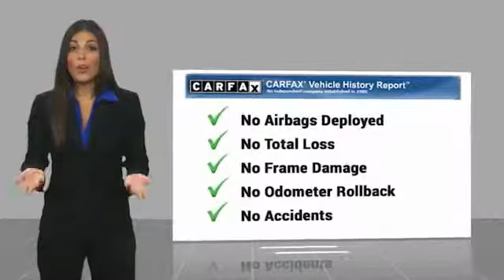2016 Chevrolet Spark EV 2016 Chevrolet Spark EV 1LT FOR SALE in Mesa, AZ P9043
Stop in today for a test drive of this U 2016 Chevrolet Spark EV

6343 E. Test Drive

CARFAX One-Owner. Clean CARFAX. Black 2016 Chevrolet Spark EV 1LT FWD 1-Speed Automatic Electric Drive Unit Spark EV 1LT, 4D Hatchback, Electric Drive Unit, 1-Speed Automatic, FWD, Black, Electric Blue w/Electric Blue Trim w/Cloth Seat Trim.  Recent Arrival! 128/109 City/Highway MPG   Stop by CardinaleWay Mazda Mesa today! Reviews:     Quick acceleration and handling; impressive standard features for a relatively low price; quiet interior. Source: Edmunds  Vehicle price and availability are subject to change without notice.